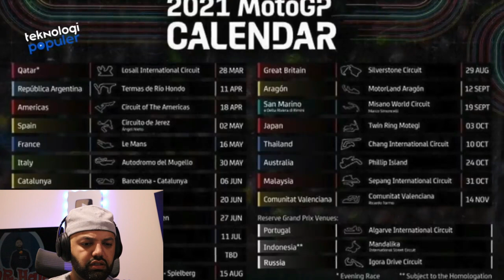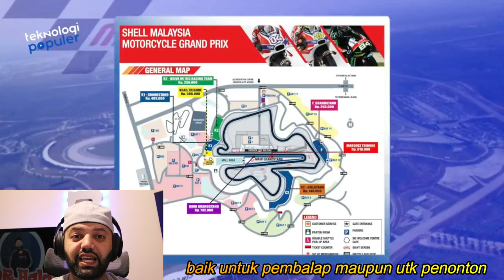BOS SEPANG TERKEJUT LIHAT SIRKUIT MANDALIKA! Perbandingan Mandalika vs Sepang | MR Halal Reaction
the commodity
Positive Reaction
Reaction Positive
+Reaction.